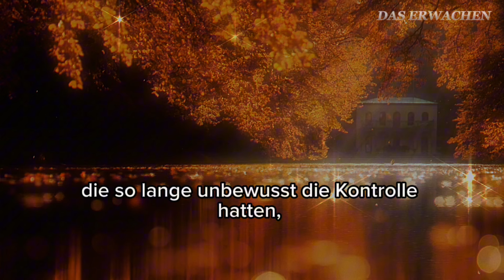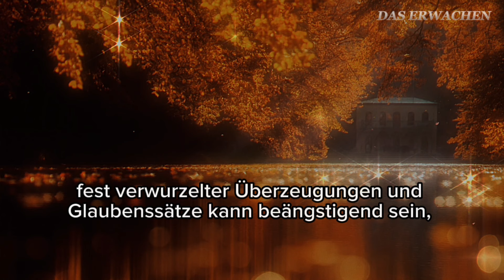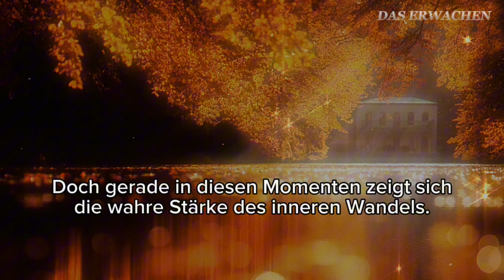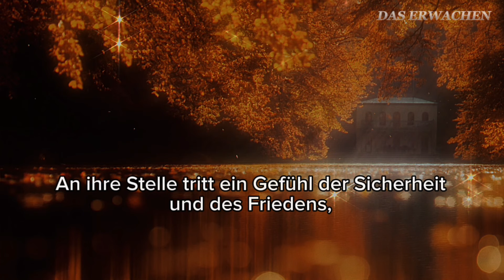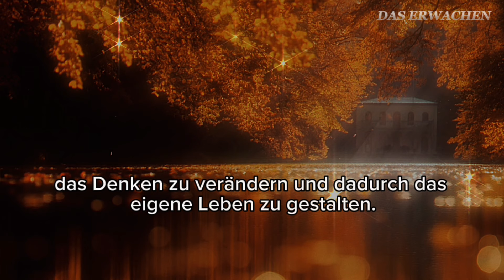Denken neu gestalten / Die Reise zur inneren Erkenntniss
🔸 Basierend auf den Lehren von Louise Hay 🔸

Die tiefsten Einsichten kommen, wenn man in sich selbst hineinhört und erkennt, dass die Art, wie man denkt, das ganze Leben beeinflusst. Alles, was man erlebt, spiegelt die eigenen Überzeugungen wider, und wenn man realisiert, dass man das Denken ändern kann, verändert sich auch das Leben. Das ist ein Prozess, der Zeit braucht und manchmal schwierig ist, aber durch Vergebung – sowohl sich selbst als auch anderen gegenüber – findet man inneren Frieden. Am Ende führt das zu einem tiefen persönlichen Wachstum und neuen Möglichkeiten.